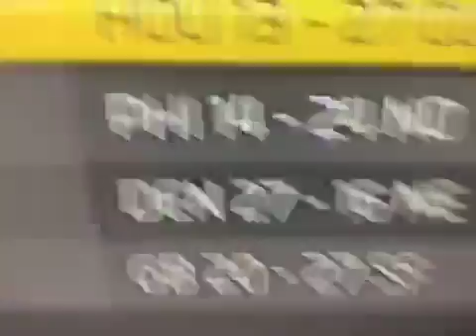final 8 team now 4 teams